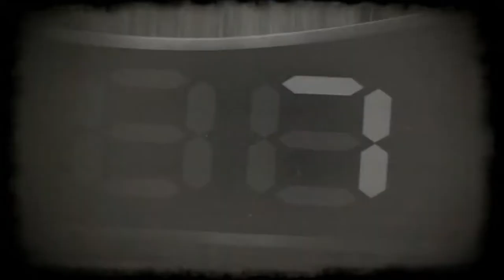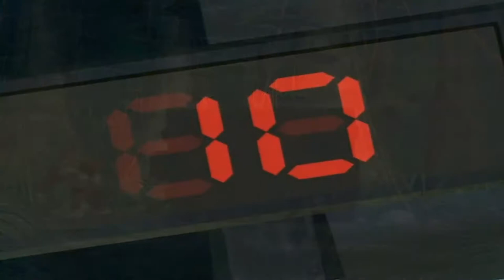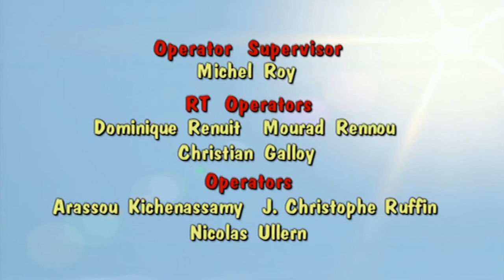Donkey Kong Country S1E25 - To the Moon Baboon [HD WIDESCREEN]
Official iTunes description: Donkey Kong comes up with an amazing way to carve a place in history for Kongo Bongo: to send a time capsule to the moon filled with all sorts of artifacts from everyone who lives there so that future generations can see what kind of island it really was! But there's just one problem. Well, two actually. The first problem is that Bluster is put in charge of the mission (after all, he is the only one with an actual rocket!). The second problem is that DK cannot think of anything really important to put in the capsule! All of his ideas pale in comparison to everyone else's. Bananas don't seem valuable enough (and they rot!), clothing is too insignificant... But in DK's haste to find something more important than Bluster's contributions, he may just throw in the most important thing of all!

Songs Included:
What Do You Love the Most?
Kongo Bongo Anthem

Donkey Kong Country Show Season 1 Episode 25